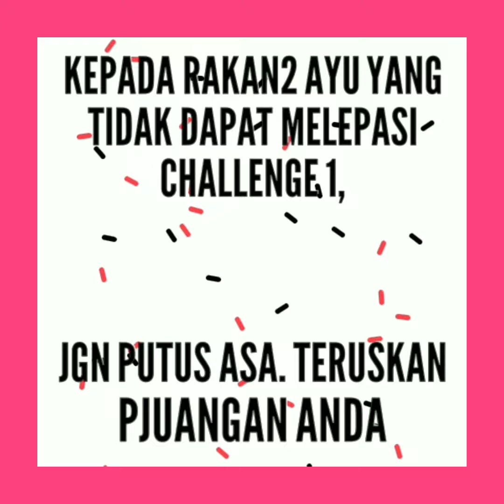UCAPAN PENGHARGAAN DAN TERIMA KASIH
Video ini dihasilkan sebagai tanda penghargaan kpd Mentor Yu Zuly dan Yu Suffi serta suami & anak2 saya.
Alhamdulillah.Terima kasih juga diucapkan kepada semua yang memberi sokongan kepada sy sehingga saya berjaya melepasi Challenge 1 AYU 2020 terutamanya kpd rakan2 Team YU Zuly & Team AYU, rakan2 guru SESKA & anak2 didik SESKA serta rakan2 baik dan rakan alam maya kerana sudi subsbsribe, like, komen dan share video sy.
Jutaan terima kasih diucapkan.. Semoga sy terus bersemangat untuk menghasilkan video2 pdpc yang bermanfaat kpd semua anak2 didik.